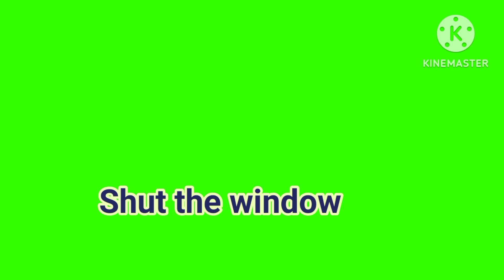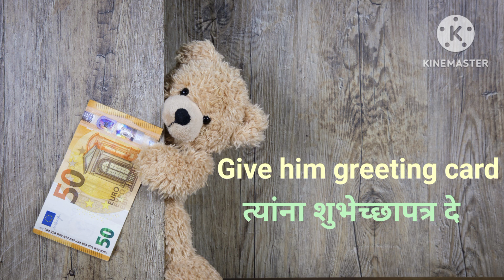English sentences for kids/How to speak English with kids/dailysentences/मुलांशी इंग्रजी कसे बोलावे